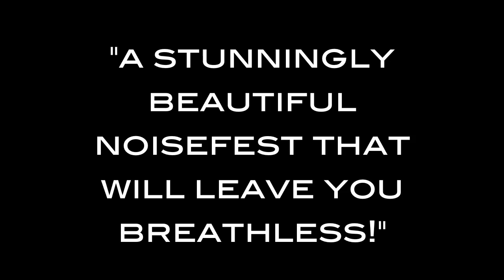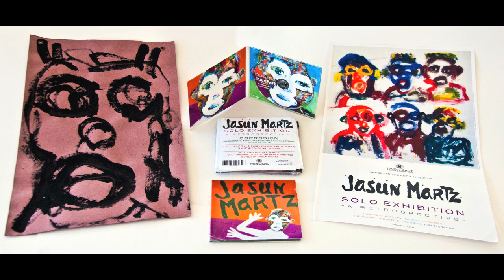JASUN MARTZ album TRAILER "Corrosion- Noise, Soundscapes & Cacophony" (2 1/2 min)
Corrosion- The Essential Noise, Soundscapes & Cacophony of Jasun Martz -A Retrospective album

200 musicians create 77 thunderous minutes on 8 tracks of experimental music on this retrospective from Jasun Martz, the well known New York artist and composer who has collaborated with Art Brut master artist Jean Dubuffet, toured with Frank Zappa and even recorded with Michael Jackson (Bad & Dangerous).

Performed by Jasun Martz with The Intercontinental Philharmonic Orchestra & Royal Choir, The Neoteric Orchestra, The Arts, The Orchestral Ensemble of New York, The Music Brut Drum Battery and more.

1. The Battle (Movement 6)
2. Disintegration
3. The Battle (Movement 4)
4. Dubuffet
5. The Battle (Movement 1)
6. The Pillory (excerpt)
7. The Battle (Movement 7)
8. Erosion

CD INCLUDES BONUS: 11" x 17" 4-color autographed Jasun Martz poster and
DOUBLE BONUS: 11" x 17" original acrylic on red rosin paper, signed, one-of-a-kind, Jasun Martz painting

Information and digital downloads and Collector's Edition Digipak CD includes poster and one-of-a-kind painting available at: